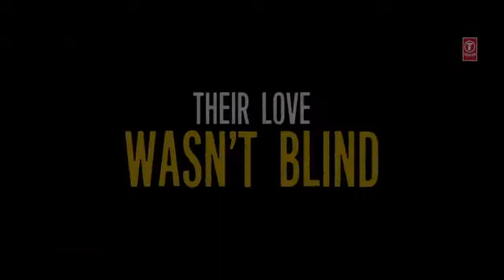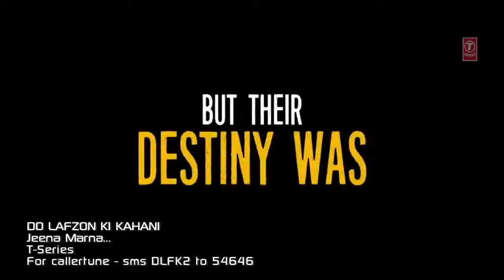kyu main tum Ko hi chunta Hun har pal...new Video Song...2019